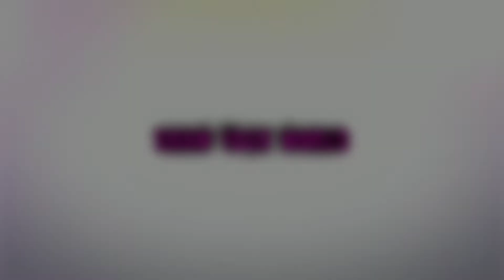Sunset Drawing with Dolphin | Oil Pastel Drawing for beginners | Step by Step Drawing.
Hi friends, I hope you are all well 😎
In this video, I will show you how to draw dolphin scenery with oil pastels for beginners.